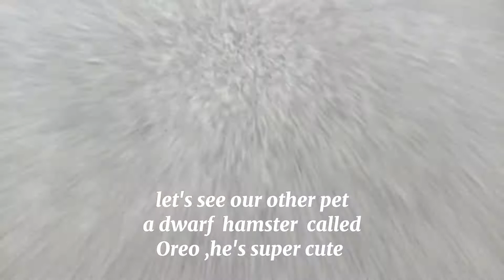simple Saturday vlog